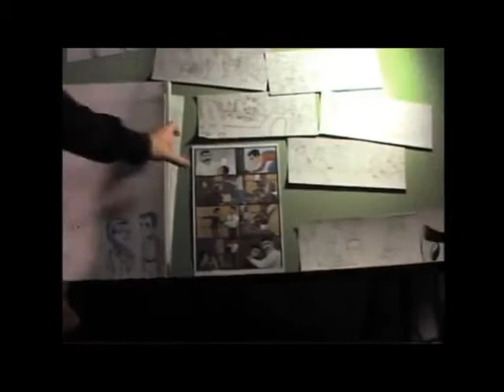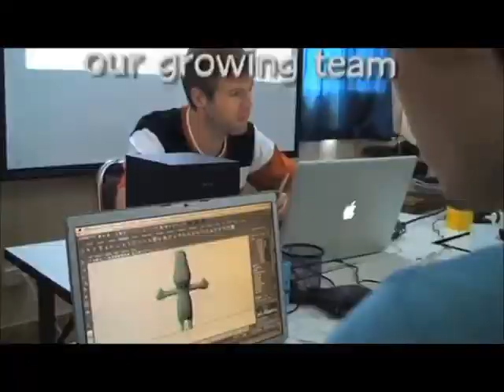Promocional Create 2000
Una colección de clips de animaciones cristianas y proyectos de arte de Create 2000.